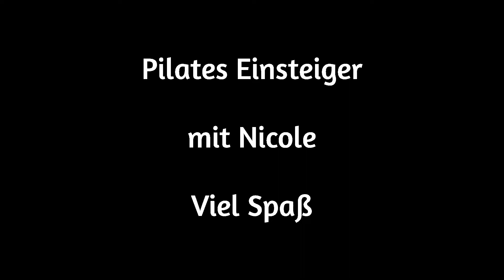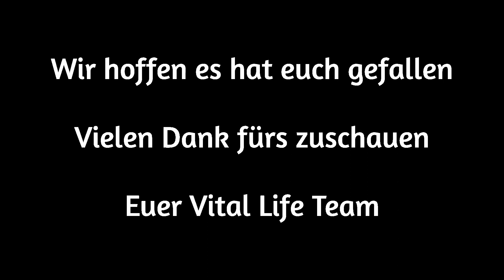Pilates Einsteiger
Stunde:
Eine Stunde Pilates für Einsteiger.